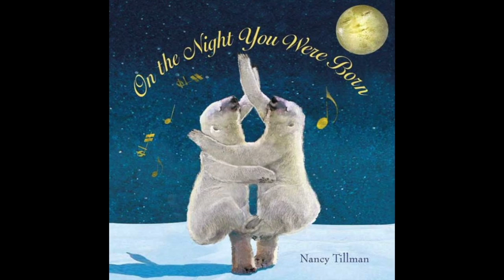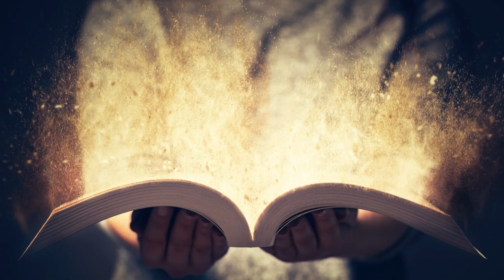On the Night You Were Born by Nancy Tillman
For Zach, from Granddad